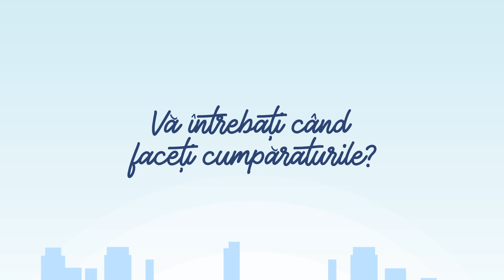Consumă autohton - pentru un viitor mai bun!